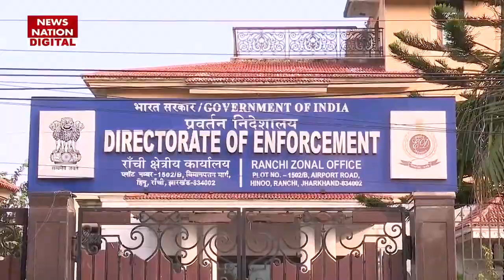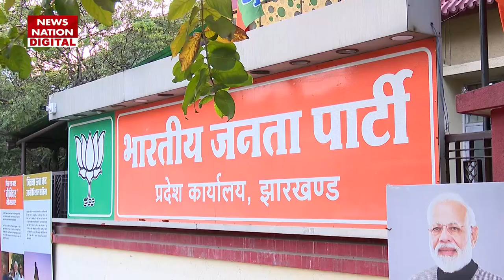CM Hemant Soren ED Raid : Hemant Soren के करीबियों के घर ED की रेड, सोरेन की बढ़ी मुश्किलें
News State Apps डाउनलोड करें:
Download Android and iOS Apps for more updates: